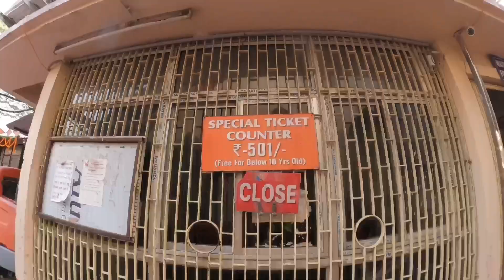Chalo bulawa aaya hai || Lala Vlogs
Chalo re bulawa aaya hai

New Vlogs aane Start ho chuke h ab bus aap sab support karo 🙏